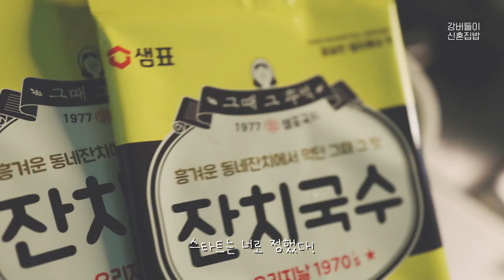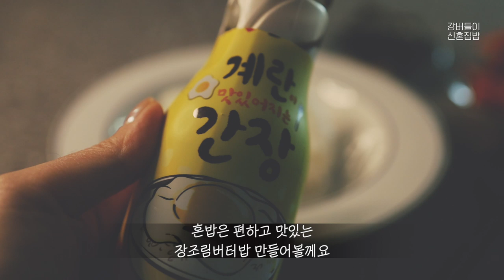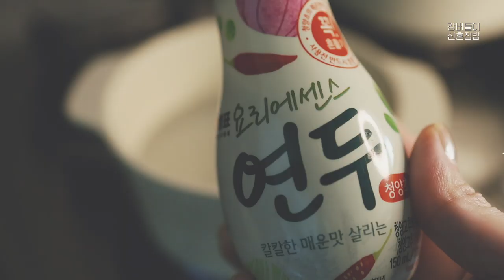【신혼집밥 브이로그】 식비절약! 슬기로운 일주일식단 ft.구독자이벤트 50명추첨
먼저 너무 감사하다는 말부터 전해드리고 싶어요~
천사 구독자님들 덕분에

연두에서 선물을 보내주셔서
일주일 동안 정말 푸짐하게 잘 먹었습니다~

앞전 영상들 참고해보시면 아시겠지만 연두로 요리를 많이
하고 있는데요~

연두에서 제 영상을 보시고
선물을 주셔서 너무 기분 좋고 뿌듯합니다~

저와 같이 맛있는 일주일반찬 만들고
함께 요리해봐요😍

영상 10:40부터
이벤트 참여방법 숙지해주세요~

총 50명을 추첨하여 연두에서 선물을 보내드립니다🙈💕
추첨을 통해
커뮤니티 게시글 공지하도록 하겠습니다💚

그리고 하나 더!!
🌽 당첨되신 50명께 추가 추첨 이벤트!!

당첨 되시고 또 응모하셔서 선물 받아가셔용~
(당첨선물 택배에 추가 이벤트 가이드 동봉)